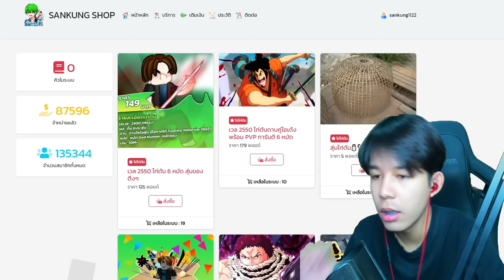ผมเทรดผล ช้างถาวร ให้คนเเปลกหน้า! ลาก่อนผลเสือ